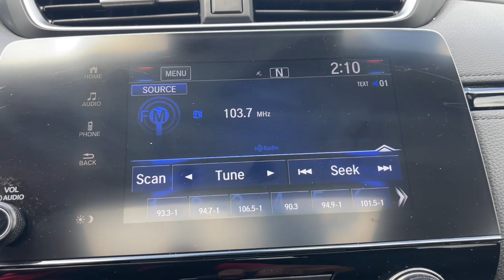2021 Honda CR-V Aiken SC,North Augusta Augusta Evans Grovetown P4613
Aegean Blue Metallic Used 2021 Honda CR-V EX available in 550 Jefferson-Davis HWY, Warrenville, South Carolina at Honda Cars of Aiken. Servicing the Aiken, North Augusta, August, Evans, Grovetown area.

CR-V
2021 Honda CR-V EX - Stock#: P4613

Power Lift Gate Back Up Camera Bluetooth MP3 i Pod Adaptive Satelitte Radio Hands Free Calling Power Moonroof Professionally Detailed Inside and Out. CARFAX One-Owner. Clean CARFAX. -Want a fair price we have it.- Honda Cars of Aiken takes pride in serving our community that is why we use third party software to ensure our prices are the best value. We look at comparable vehicles within 150 miles to insure that our price is always a great value. All of our pre-owned vehicles are discounted several percent below current market values and are offered to you at our lowest price. Be sure to ask for a complimentary market report on any of our pre-owned vehicles. We will provide you a Carfax vehicle history report a comprehensive 100-point inspection and no surprises for your peace of mind. Honda Cars of Aiken is a family owned dealership and our number one goal is to treat you like family. Call or stop by for a visit today.brbrbrAs you do your comparison shopping you will see Honda Cars of Aiken offers some of the best values in the market. We will provide you a Carfax Comprehensive Vehicle Inspection and how we arrived at the price. Call or Stop by and see Mark Owen or Mike Whisenant at Honda Cars of Aiken in Aiken South Carolina. *Internet sale price must be presented at the time of sale; internet sales price does not include dealer installed terms. *Pricing of vehicles on this website does not include options that may have been installed at the dealership. Pricing may include current promotions and/or incentives. Price does not include tax tag registration fee or $599.50 Closing Fee. Please contact the dealership for the latest pricing and monthly payment. Published price subject to change without notice to correct errors or omissions or in the event of inventory fluctuations. Based on 2019 EPA mileage estimates reflecting new EPA fuel economy methods beginning with 2008 models. Use for comparison purposes only. Do not compare to models before 2008. Your actual mileage will vary depending on how you drive and maintain your vehicle. While every effort has been made to ensure display of accurate data the vehicle listings within this website may not reflect all accurate vehicle items. Accessories and color may vary. All Inventory listed is subject to prior sale. The vehicle photo displayed might be an example only; vehicle photos might not match the exact vehicle. Please confirm the vehicle price with the dealership.